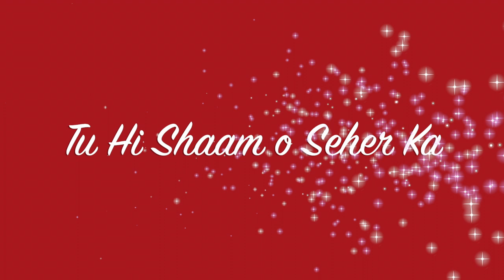Mere Zikr Mein Tu | नायाब ग़ज़ल मेरे ज़िक्र में तू | Rukhsana Jabeen | Rafiq Raja | Shakeel Azmi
Album Tere Sath Chalke Dekhenge
Song: Mere Zikr Mein Tu
Singer: Rukhsana Jabeen & Rafiq Raja
Lyrics Shakeel Azmi
Record Label : Audio Curry

TERE SAATH CHAL KE DEKHENGE The album released from Audio Curry upheld some modern musical genius of contemporary music. Rukhsana Jabeen & Rafiq Raja “Tribute to legends, Like Jagjit Singh, Hari Haran, Nusrat Fteh Ali Khan, Rahat Fateh Ali Khan Gulam Ali, and Roopkumar Rathod Etc. have released in 2017 from Audio Curry under the auspices of the legendary Manna Dey himself. “Tribute to legend” relived some priceless nostalgias of Bengal, and has earned rave reviews.

ABOUT GHAZAL
The ghazal not only has a specific form but also traditionally deals with variety of subjects and has encountered revolutions over the ages, especially after 1947, when there was a drastic change in the subjects of ghazal opted by the Poets.[4] The most prominent subject of ghazal even after the end of romantic era of Urdu literature has been love, specifically an unconditional and superior love. Ghazals from the Indian subcontinent have an influence of Islamic mysticism and the subject of love can usually be interpreted for a higher being or for a mortal beloved. Love is always viewed as something that will complete a human being, and if attained will lift him or her into the ranks of the wise, or will bring satisfaction to the soul of the poet. Traditional ghazal law may or may not have an explicit element of sexual desire in it, and the love may be spiritual. The love may be directed to either a man or a woman.

The ghazal is always written from the point of view of the unrequited lover whose beloved is portrayed as unattainable. Most often, either the beloved has not returned the poet's love or returns it without sincerity or else the societal circumstances do not allow it. The lover is aware and resigned to this fate but continues loving nonetheless; the lyrical impetus of the poem derives from this tension. Representations of the lover's powerlessness to resist his feelings often include lyrically exaggerated violence. The beloved's power to captivate the speaker may be represented in extended metaphors about the "arrows of his eyes", or by referring to the beloved as an assassin or a killer. Take, for example, the following couplets from Amir Khusro's Persian ghazal Nami danam chi manzil buud shab:

nemidanam che manzel bood shab jayi ke man boodam;
be har soo raghse besmel bood shab jayi ke man boodam.
pari peykar negari sarv ghadi laleh rokhsari;
sarapa afat-e del bood shab jayi ke man boodam.

I wonder what was the place where I was last night,
All around me were half-slaughtered victims of love, tossing about in agony.
There was a nymph-like beloved with cypress-like form and tulip-like face,
Ruthlessly playing havoc with the hearts of the lovers.